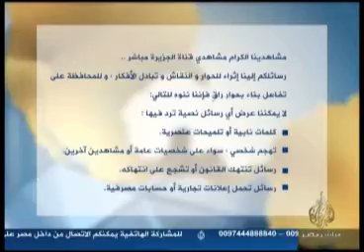هل تؤثر أحداث العباسية في المرحلة الانتقاليّة؟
تقديم: ضحى الزهيريّ
السبت: 5-5-2012
قناة الجزيرة مباشر مصر